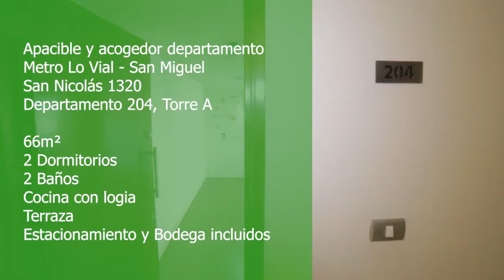VENTA- DEPARTAMENTO / METRO LO VIAL - SAN MIGUEL / 2D-2B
Apacible y acogedor departamento, Metro Lo Vial, comuna San Miguel.

El Condominio está ubicado en calle San Nicolás 1320, Torre A, departamento N° 204, sector con excelente conectividad vial, a pasos de Gran Avenida, Metro línea 2 entre estación Lo Vial y Departamental. Cercano a centros comerciales, farmacias, restaurantes y entidades financieras.

Ubicado en Parque con ambiente familiar, con áreas verdes para compartir con tus hijos e invitar a tus amigos. Está inserto en el segundo piso. Se encuentra en excelente estado de conservación, con vista despejada a parque interior.
Cuenta con 70 m2 totales, orientación Sur Poniente; con alarma incorporada.
1.- Living comedor, con una acogedora terraza con vista a parque interior. Piso flotante alto tráfico.
2.- Cocina independiente, con horno empotrado y cocina encimera, campana de extracción de aire. Tiene una apertura frontal que da hacia el living-comedor lo que hace un lugar compartido entre ambos ambientes, posee una logia con lavadero. Piso y muros de cerámica.
3.- Dormitorio principal con amplio Walk-in-closet integrado. Ventana de corredera, piso alfombra, muros pintura normal.
4.- Posee dos baños, uno en suite, ambos con tina y vanitorios, con extractor automático de aire, pisos y muros de cerámica.
5.- Dormitorio N° 2, con closet en su interior, ventana de corredera, piso alfombra, muros pintura lavable.
6.- Estacionamiento y bodega juntos en el tercer subterráneo.

Todo el departamento posee cortinas de riel (corredera) y luminarias.

El condominio cuenta con salas de juegos para niños, salas de estudio para jóvenes, más dos salas de eventos, además de 4 quinchos con baño y terraza para que disfrutes con tus amigos y familia. Piscina para adultos y otra para niños, gimnasio, zona de juegos infantiles, bicicletero, estacionamiento subterráneo para propietarios y para visitas estacionamientos al aire libre, se permite el acceso a mascotas. El Edificio consta de 17 pisos, 7 departamentos por pisos. Actualmente tiene sistema de seguridad 24/7.